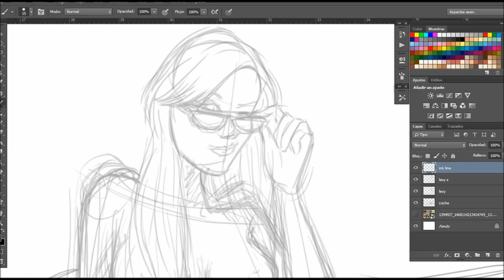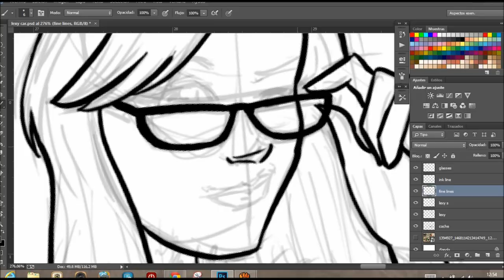Inking the custom artwork of Lexy Roxx porn star by SaraH con Hache (Speed painting)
You can be a cartoon ;)

I do custom artworks. You can see more of my work on Facebook: